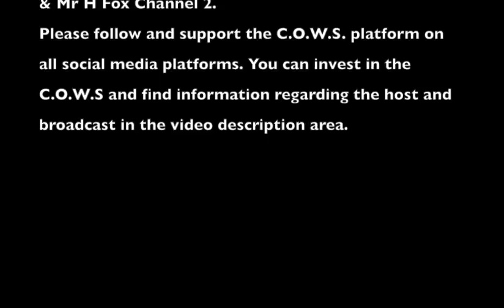The C.O.W.S Compensatory Call-In 15.10.16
Time:Saturday, October 15th 9:00PM Eastern/ 6:00PM Pacific

Synopsis:The Context of White Supremacy hosts the weekly Compensatory Call-In. We encourage non-white listeners to dial in with their codified concepts, new terms, observations, research findings, workplace problems or triumphs, and/or suggestions on how best to Replace White Supremacy With Justice ASAP. We’ll use these sessions to hone our use of words as tools to reveal truth, neutralize White people. We’ll examine news reports from the past seven days and – hopefully – promote a constructive dialog.

Kenneth P. Thompson, the first black district attorney of Brooklyn, New York, died this week. He was a husband, a father, and 50 years-old. Unfortunately, many have used this time to disparage Mr. Thompson’s work, voicing frustration with the Peter Liang case. Liang, a former NYPD officer, was convicted earlier this year for the 2014 killing of an unarmed black male, Akai Gurley. Liang was not sentenced to jail time. Thompson’s critics overlook his years of counter-racist work, which includes convicting the White savage who anally raped Abner Louima in 1997. Thompson also stopped prosecuting low level cannabis offenses in his jurisdiction and ” agreed to overturn 21 convictions and re-examine more than 100 in one of the most ambitious efforts of its kind.” Because of his labor, some inmates who were caged for decades were liberated. Mr. Thompson wasn’t the only black public servant having a tough time in New York. Black firefighters l launched a $150 million law suit against the FDNY alleging racial discrimination. In the Caribbean, Haiti continues to suffer from the catastrophe of Hurricane Matthew. The island of black folks are getting much less sympathy than Nate Parker’s deceased White accuser.